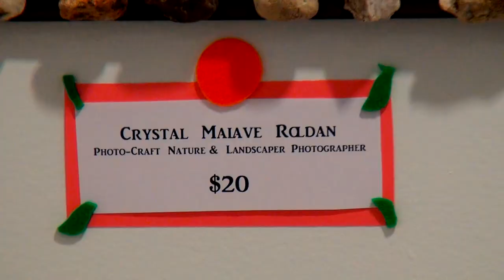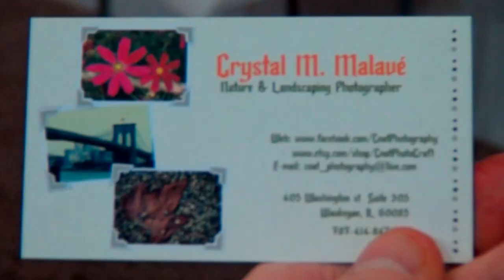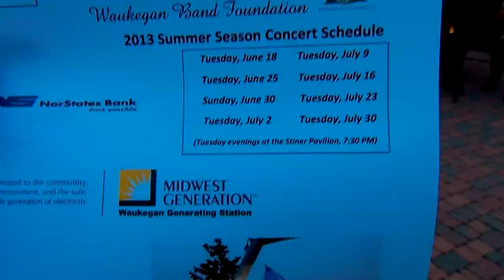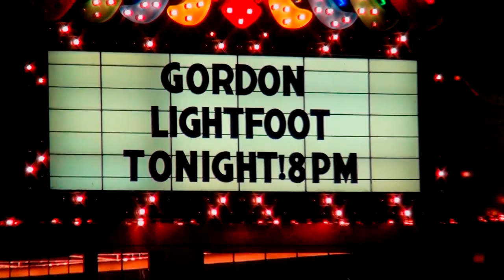Karcher building Art Wauk 6/15/13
More video of Art Wauk 6/15/13, Waukegan featuring Karcher Building artists and the Waukegan Band Sax Quartet Plus.